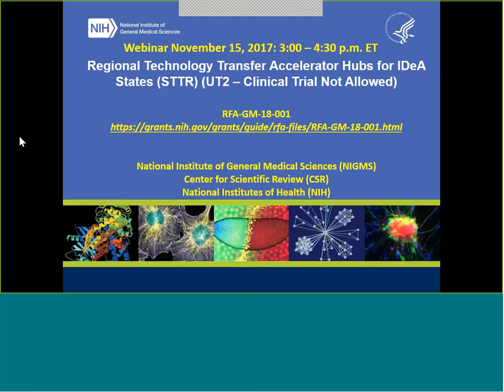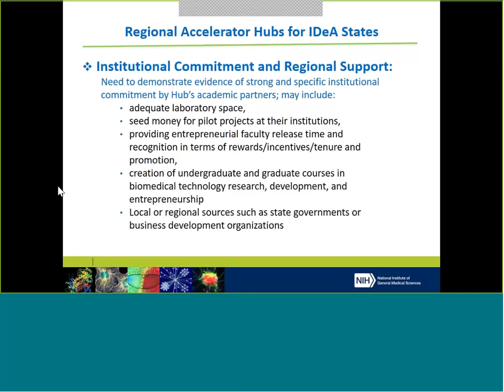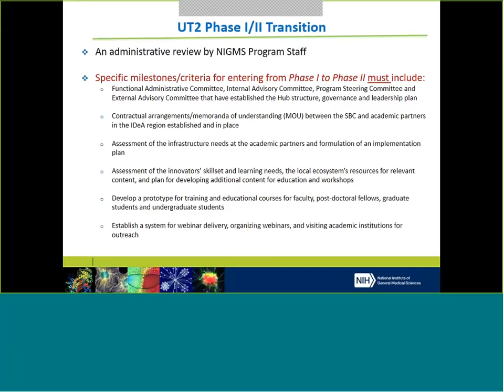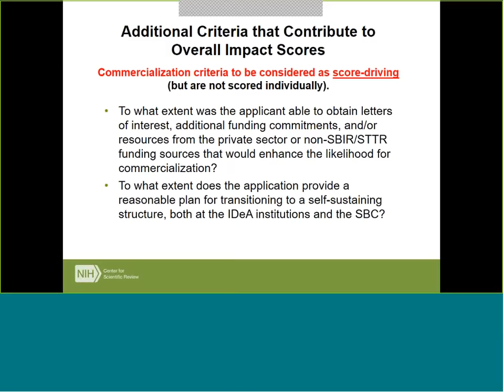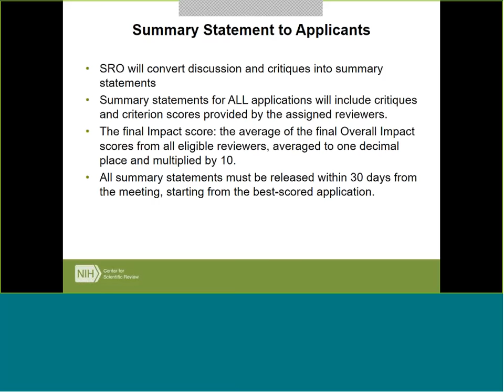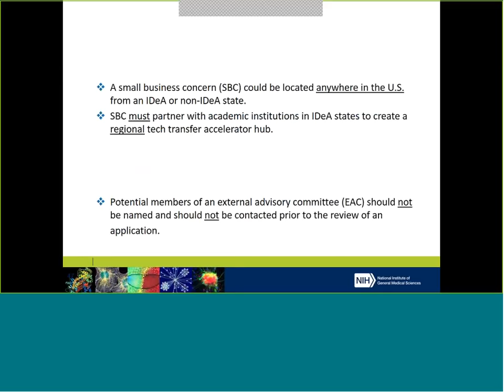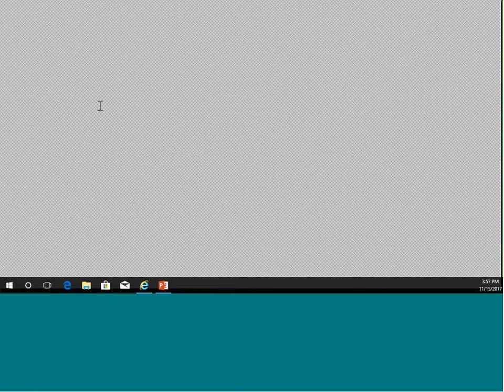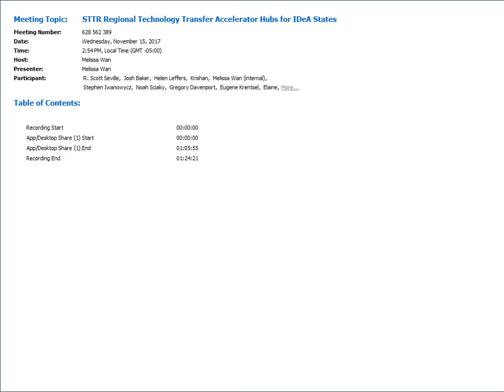STTR Regional Technology Transfer Accelerator Hubs for IDeA States - 2017 Webinar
NIGMS NIH Krishan Arora, Ph.D., explains how to apply to receive funding through the STTR Regional Technology Transfer Accelerator Hubs for IDeA States program. Regional accelerator hubs provide infrastructure, expertise, and networks to foster entrepreneurship at academic institutes in IDeA states through partnerships with small businesses. The program seeks to stimulate entrepreneurship, technology transfer, management, small business finance, and other skills needed to transition discoveries and technologies from the lab into commercial products that address human health. Find more information about STTR Regional Technology Transfer Accelerator Hubs for IDeA States